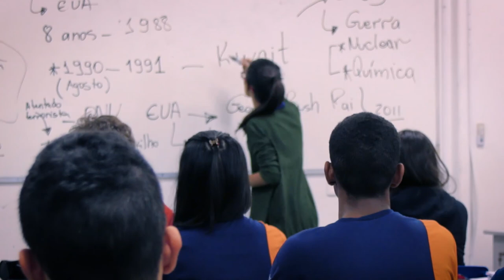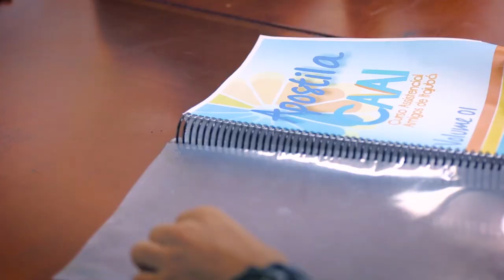Vídeo Institucional do CAAI - Curso Assistencial Amigos de Itajubá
O CAAI é um cursinho pré-vestibular assistencial que foi fundado por alunos da UNIFEI em 2003.